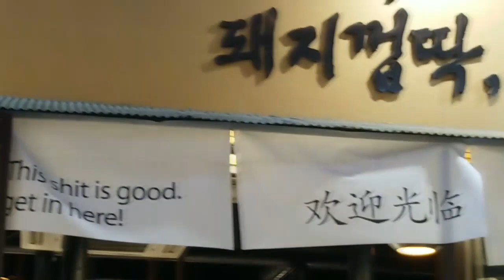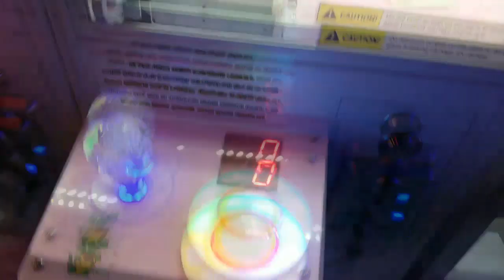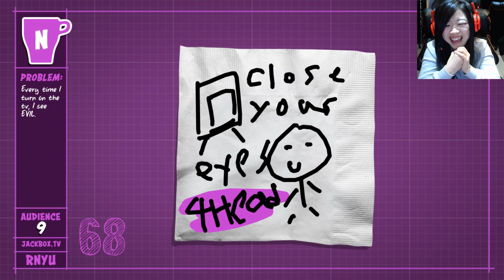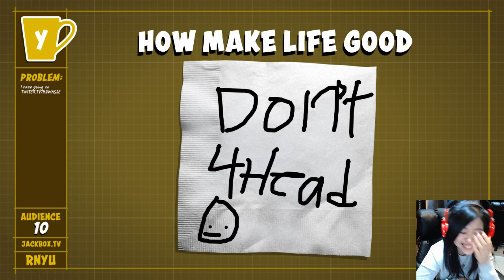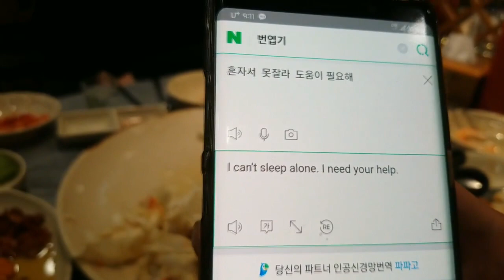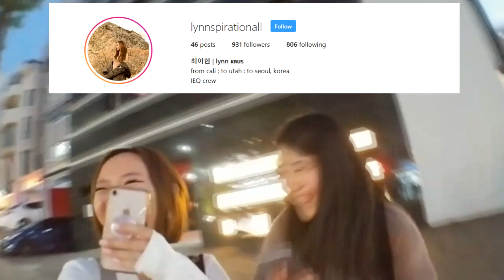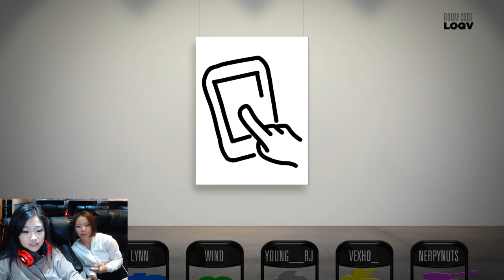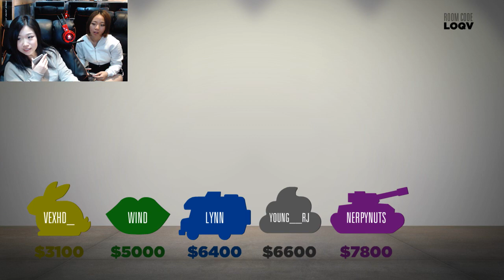Seoul, Korea 11 - Live Octopus, Lynn, Jackbox!!!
on 28th April - 2nd May 2019